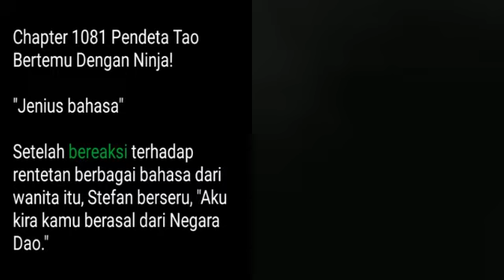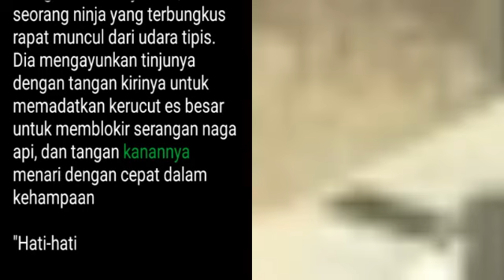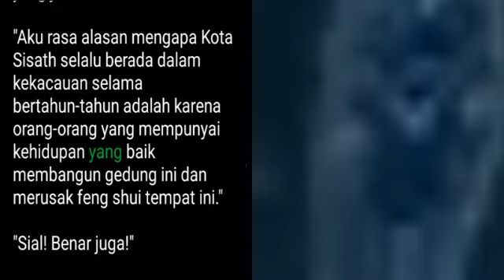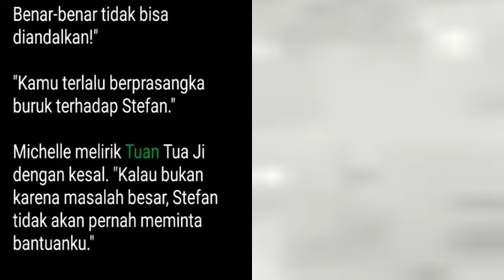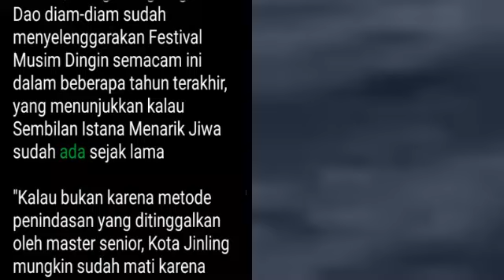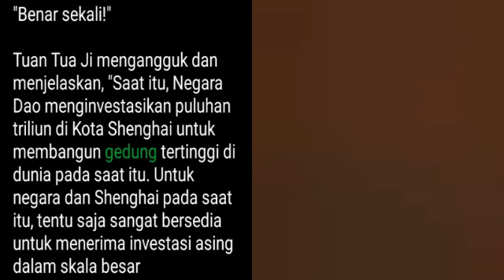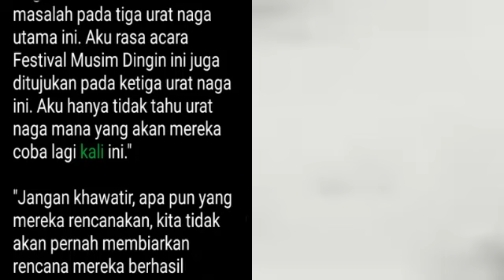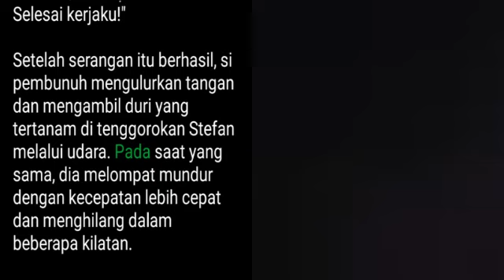Chapter 1081-1085 | My Super Hero is You | Stefan Jiang